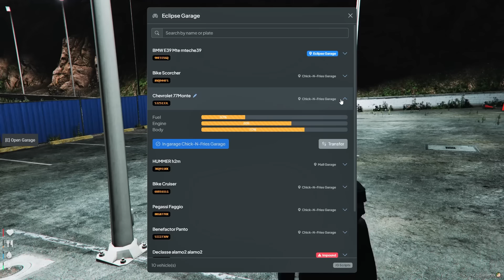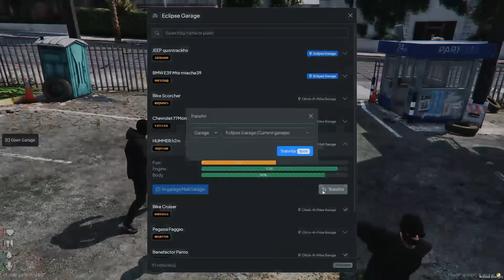Killswitch gets caught in TRAFFIC! | GTA 5 RP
Server he plays on ➤